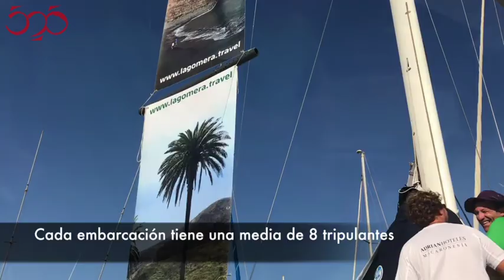Preparativos de la Regata Oceánica que une Huelva y La Gomera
Después de la jornada de mantenimiento y puesta a punto de la treintena de embarcaciones que participan en la edición 2017 de la  Regata Oceánica que cubre las 750 millas naúticas que separan Huelva de La Gomera los tripulantes tienen todo preparado para empezar la prueba cuyos primeros barcos está previste que empiecen a llegar a la Isla Colombina el próximo martes, 5 de septiembre.